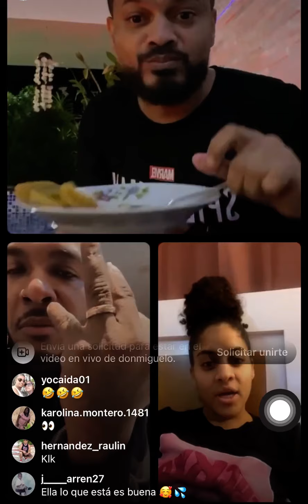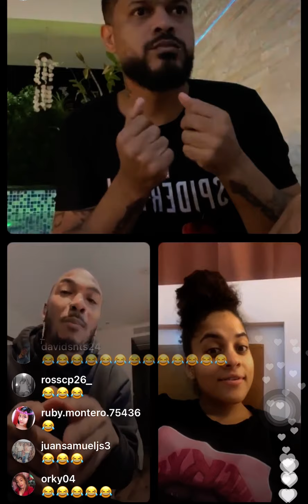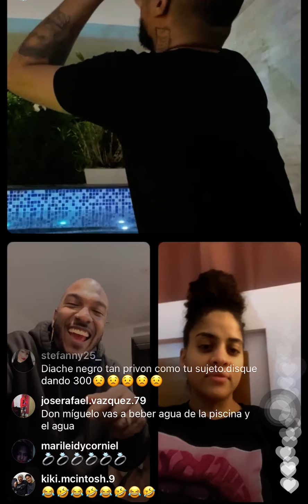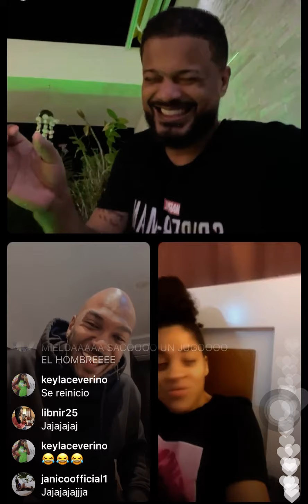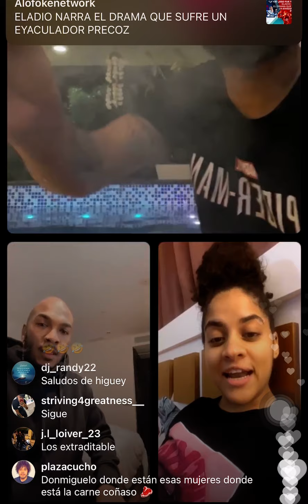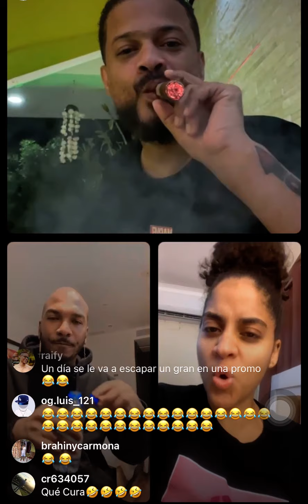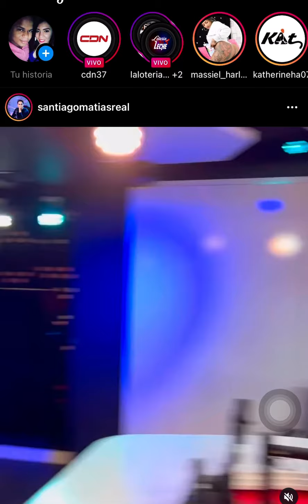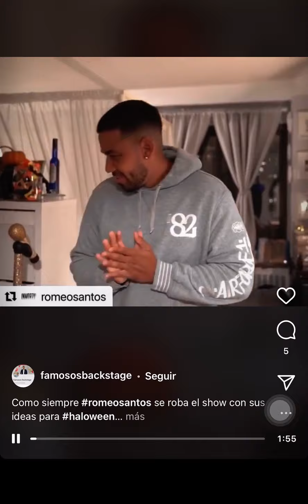El sujeto oro 24 y Don Miguelo dando crotorasin filtro radio show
Don míguelo y sujeto oro 24 dando cotorasin filtro radio showel dotol nastraAlofoke radio showalofoke radio showalofoke sin censuraSantiago matiasdon miguelo videossuper don migueloSujeto oroSujeto oro 24 & Don Miguelo